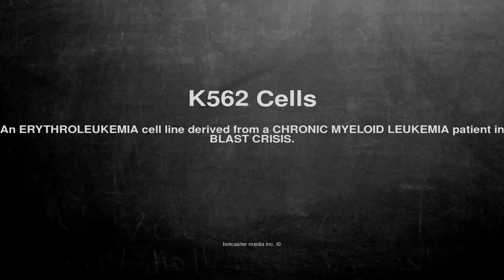Medical vocabulary: What does K562 Cells mean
What does K562 Cells mean in English?